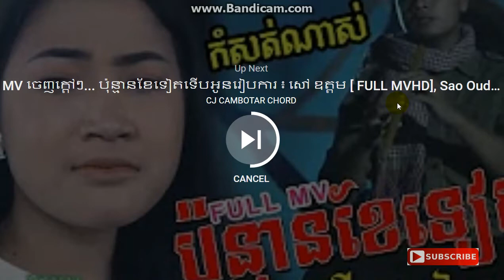Full MV ខានជួបគ្នាយូរអូនមានកូនហើយ-នាយ ចឺម-khan joub knea yu oun mean kon ba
ខានជួបគ្នាយូរអូនមានកូនបាត់-នាយ ចឺម  MV FULL HD
ខានជួបគ្នាយូរអូនមានកូនហើយ-នាយ ចឺម  MV FULL HD